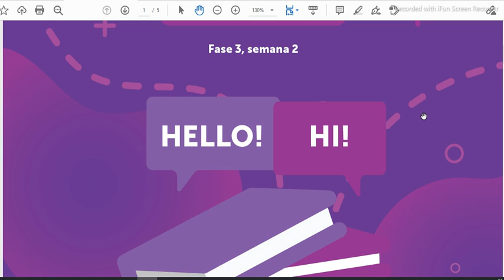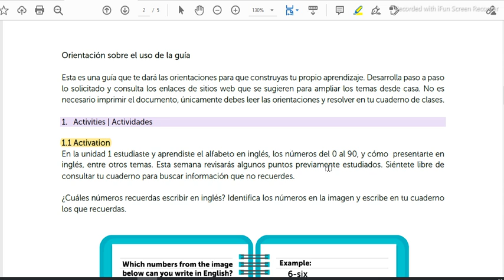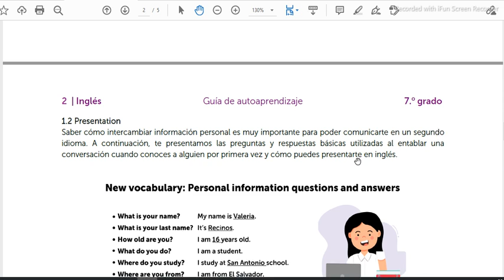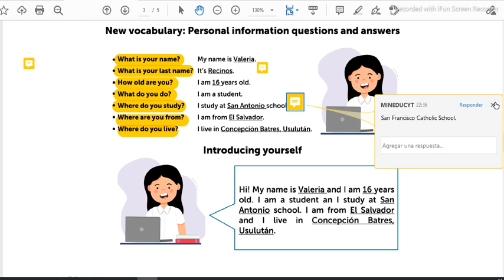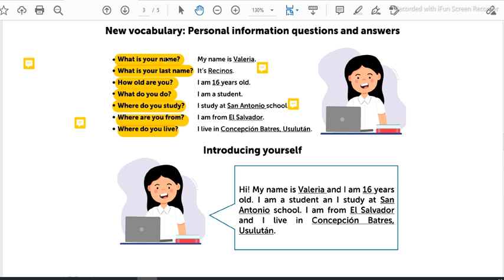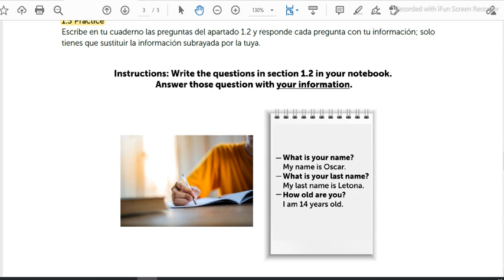F3 S2 7th Grade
Desarrollo de Guía No.14 para Séptimo Grado de Educación Básica F3 S2
Tema en estudio oraciones para presentación personal y repaso de números hasta 200.